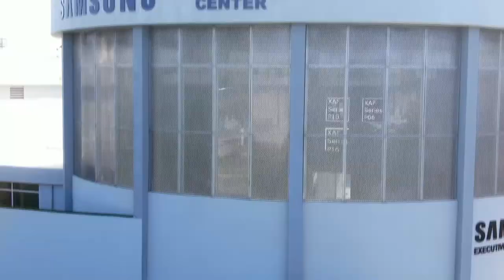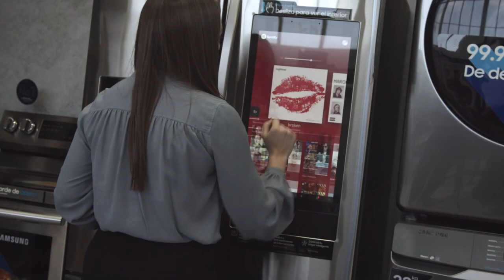Cal Kestis Legacy Lightsaber Unboxing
Cal Kestis Disney Galaxy’s Edge Legacy Lightsaber Unboxing y Halcyon Shield
La pasada semana visité Galaxy’s Edge en Disney Hollywood Studios en FL y aproveche a comprar el Legacy Lightsaber de Cal Kestis, de Star Wars Jedi Fallen Order y Jedi Survivor. Aqui les dejo mi unboxing y les enseño el regalo que están haciendo con la compra de un legacy Saber, el Halcyon Shield.